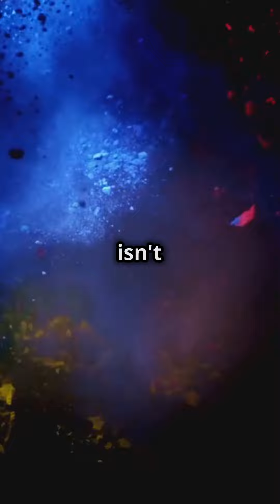Ariel by Sylvia Plath - Poetic Masterpiece Explained in 60 Seconds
Explore Sylvia Plath's iconic poetry collection "Ariel" in just one minute! Dive into themes of feminism, identity, and emotional journeys through Plath's powerful verses. Watch our quick summary of this fascinating book!